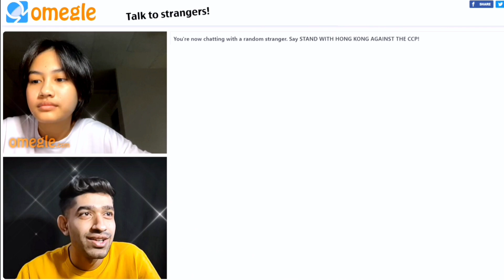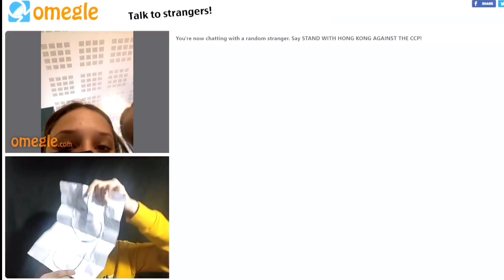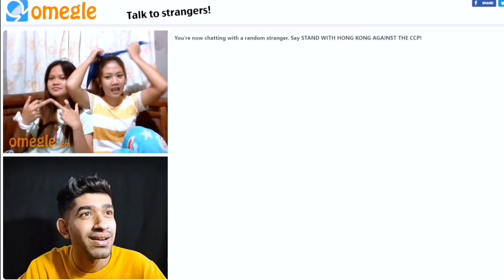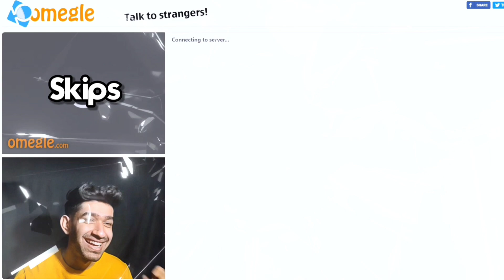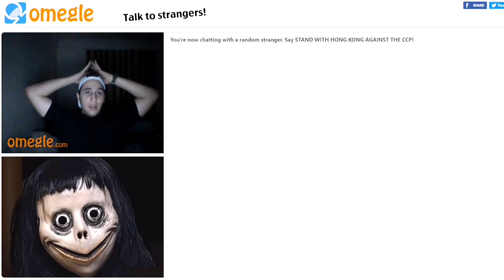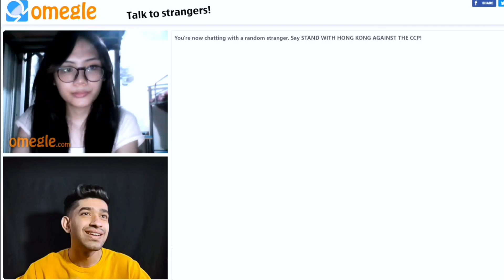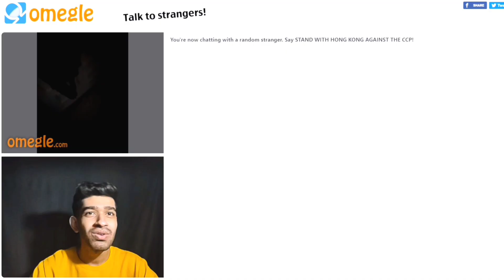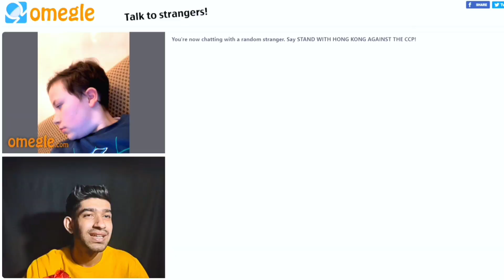OMEGLE BUT SHE IS NAUGHTY 🥵 | Indian Boy on Omegle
So do it ❤️

Let me know in comments section what you think about the video.

Thanks for giving me your precious time. 💙

I don't want to offend anyone, I'm doing this for fun, take it as a joke ✨